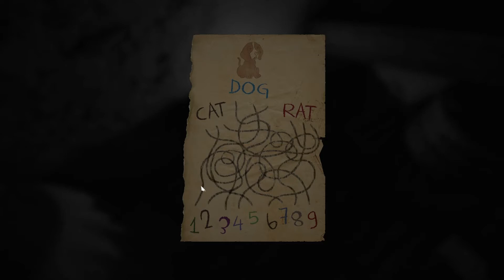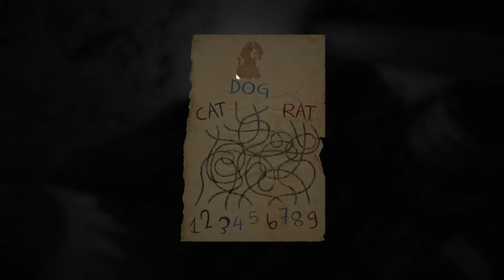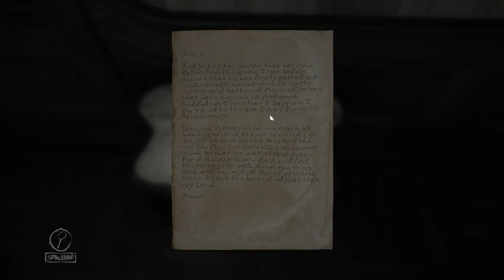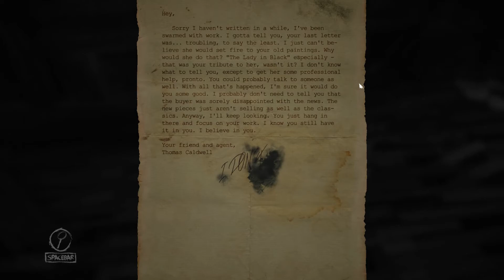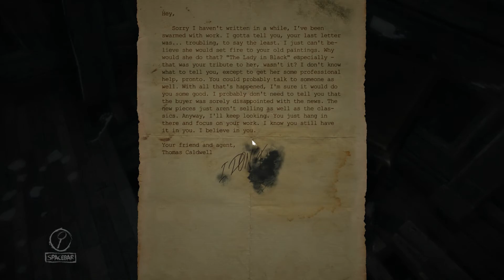Layers of Fear #6 - La mort en marche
De retour sur Layers of Fear pour la seconde et dernière session de jeu. Il est loin le temps des ballades tranquilles dans les couloirs sans fin de la folie.